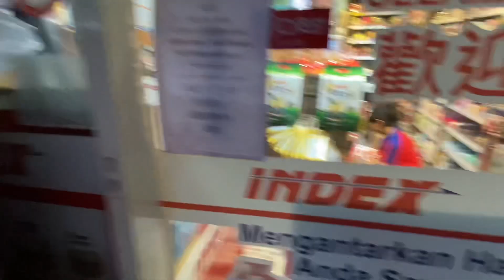GAK BISA MASAK ‼️ TEMPE GORENGNY SAMPEK GOSONG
Halo besti lanang besti wadon - hari ini q tuh kepingin tempe kemul wonosobo berhubung gak bisa masak jadi gareng tempe sak jadinya-saking pinternya sampek gosong wkwk-trimakasih ya yg slalu supor ompong